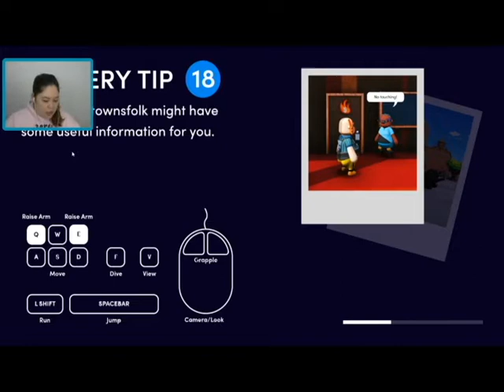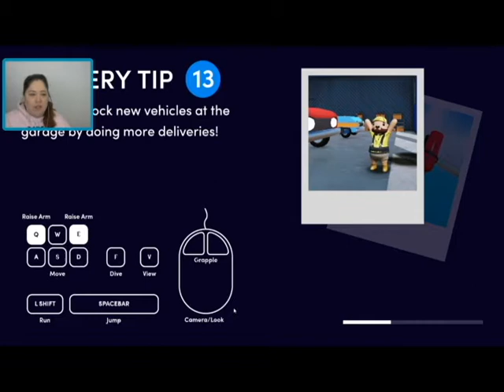I'm careful! |Totally Reliable Delivery Service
A video wherein I am so very careful with your parcels.